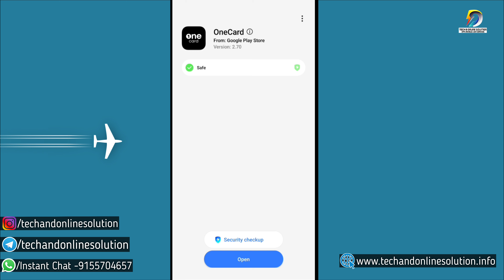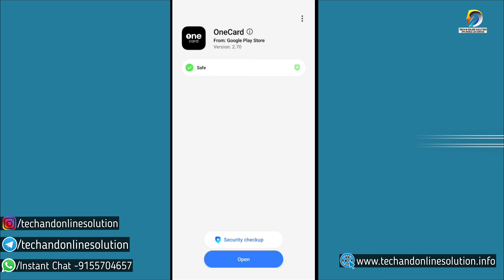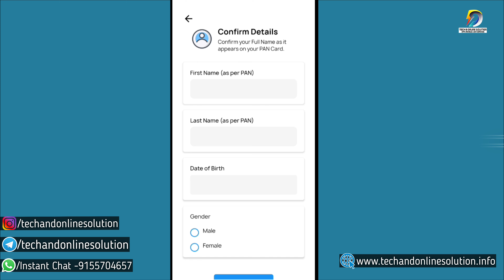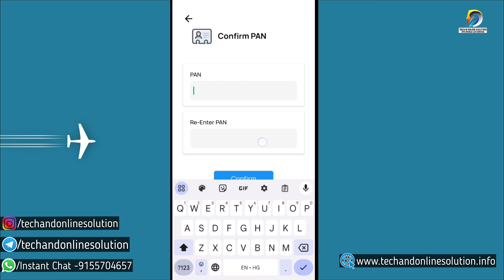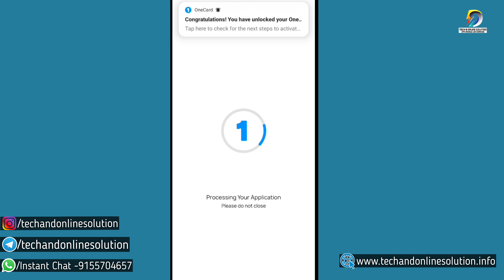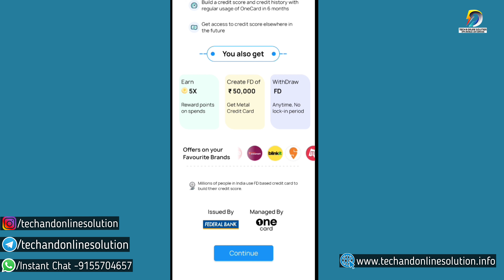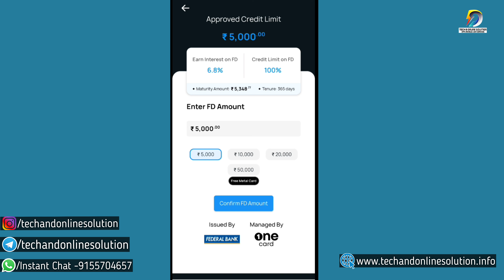OneCard Credit Card | One Card kya hai | One Card Credit Card apply | OneCard FD Credit Card - Live